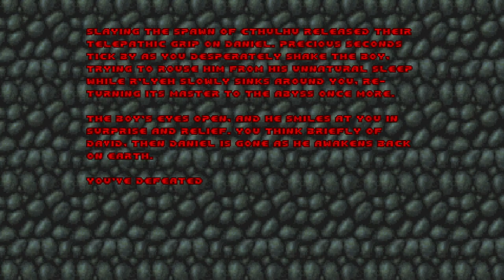Strange Aeons [7F] Episode V // Afterthoughts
Well, that one got tricky, even on HMP.

Strange Aeons was a fairly good time. The level design was iffy at points, and some of the enemies weren't my cup of tea, but it did a great job giving a lovecraftian flair to Doom. My favorite episode was probably the first (which is how it usually tends to shake out with retro FPS games). Worth a go if you're interested.

00:00 E5M1: Rigorous Mortis
02:02 E5M2: Drought Station Acheron
07:39 E5M3: The Vaults of Zin
13:27 E5M4: Man Flesh Processing
19:21 E5M5: Valley of Death
26:27 E5M6: Cthonian Planet
33:20 E5M7: The House of Dagon
44:23 E5M8:R'lyeh Rising